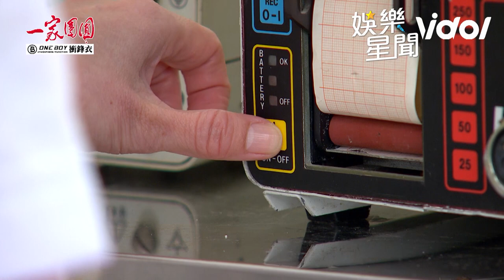一家團圓／雅芳一聽到琴聲就知道是兒子 失憶全全找到媽媽差一步就能相認｜娛樂星聞